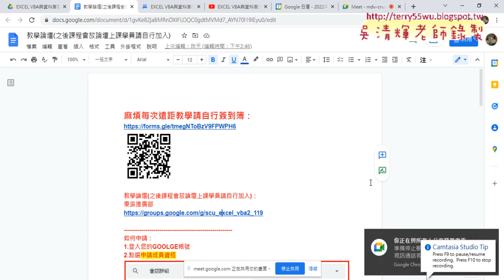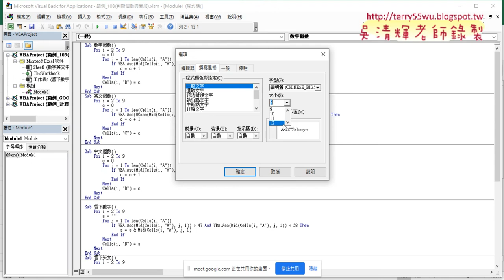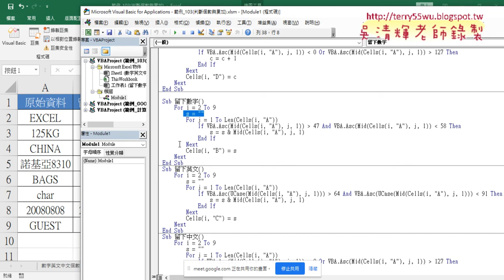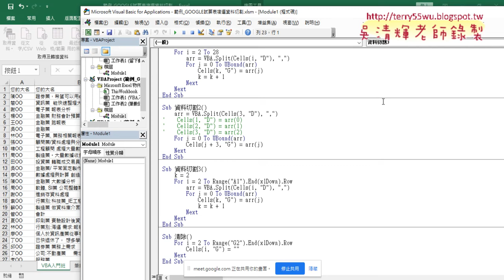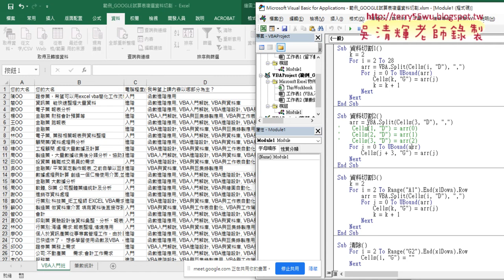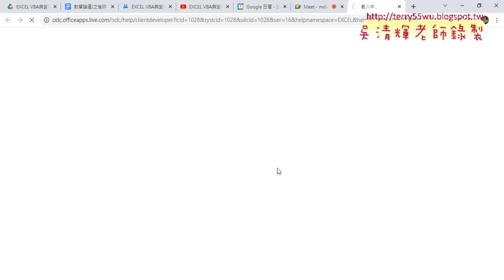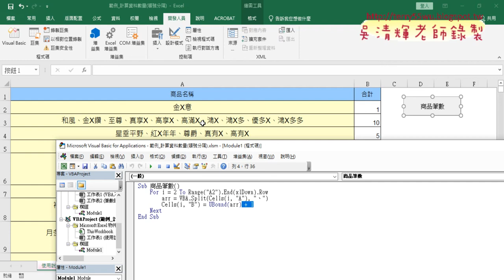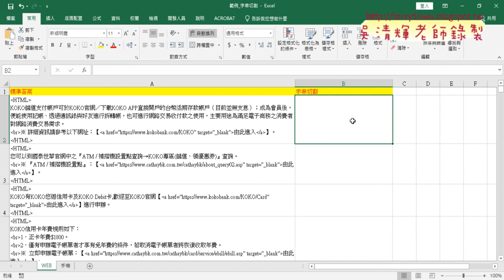01 重點複習數英中資料分割與資料切割